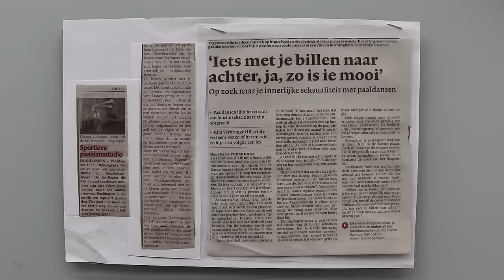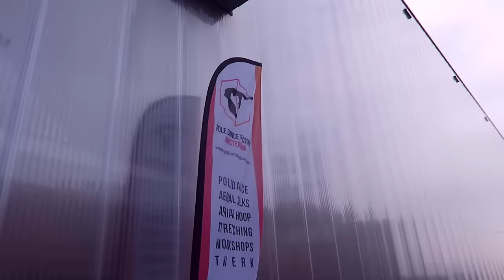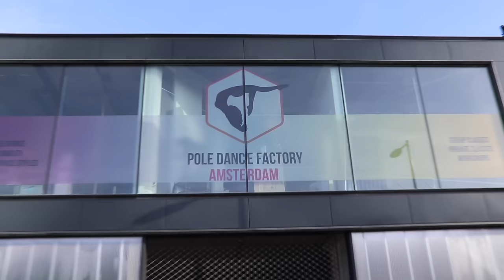Poledance factory Amsterdam opening & mijn eigen paaldans verhaal | vlog #55 | diesnaloomans.nl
Ik ging naar de opening van de nieuwe vestiging van de poledance factory. Daar deed ik mee met de open training en zag ik hoe goed alle meiden zijn. Ook zijn er een paar optredens en vertel ik mijn eigen 'paaldans verhaal' Want jaren geleden had ik ook mijn eigen paaldansstudio.

❤ Laat mij zeker even weten wat voor video's jij graag zou willen zien. Laat ook even weten wat je van mijn video vond. Duimpjes en reactie's helpen mij verder en waardeer ik heel erg. Ook reageer ik altijd op de vragen!

❤ Muziek in de video: youtube.

❤ Ik ben erkend fitness trainer, ik vind het heel erg leuk jullie te motiveren en workouts op te nemen ter motivatie. Ook kun je mijn 8 weken OHMYFITNESS plan volgen. Dit is een ebook helemaal door mij geschreven met een schema voor 8 weken. Dus hou echt goed de video's in de gaten. De link voor het bestellen vind je

❤ Mijn afval verhaal over hoe ik 30 kilo aankwam en weer kwijt raakte:

❤ Gefilmd met: Canon G7x, iphone & canon 80d
❤ Edit met: Final cut pro

Ik ben Diesna Loomans (32) mama van JOOL (7) Edit verslaafd, spreek de waarheid en doorbreek taboe's ღ FITNESS-FUN-FASHION-FOOD.
❤ Goals: Verder komen met het maken van video content @ youtube! :)